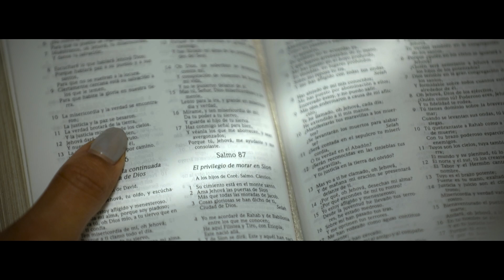Agua Viva Worship - Eres mi Fuente feat. Julissa (Vídeo Clip)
Grabado en locaciones en Dallas, TX, y en la Laguna de Morón, en la ciudad de Pisco, al sur de Lima, Perú.

Eres mi fuente
Letra: Giancarlo Cabrera y Coalo Zamorano

Todas las fuentes de mi vida
se encuentran sólo en ti,
seré saciado cada día,
mi hogar esta en ti,
Morare ahí por siempre...

Coro
Eres mi fuente
Eterna vida tengo en ti
Eres mi fuente, mi Dios
De ti yo siempre beberé
En ti yo me sumergiré

Puente
Sólo en ti, sólo en ti
Todas mis fuentes están en ti

Agua Viva Worship - Eres mi Fuente feat. Julissa (VideoClip)